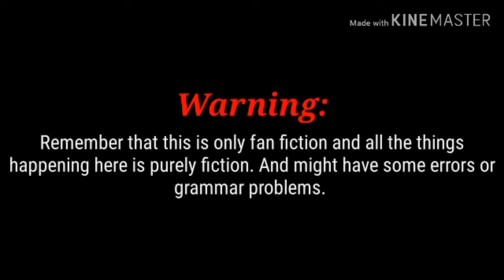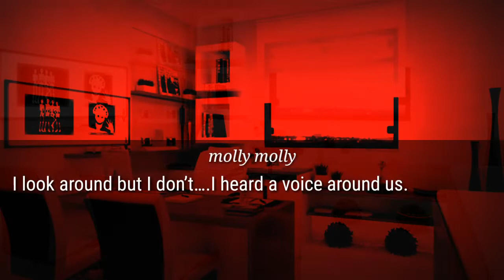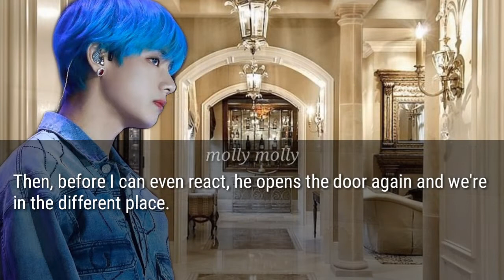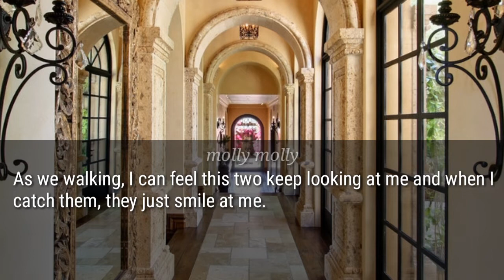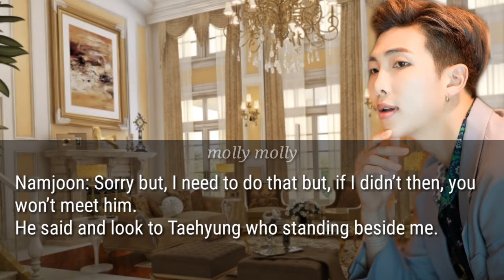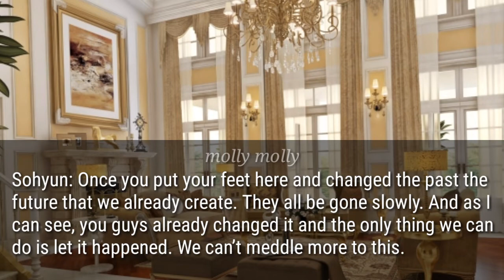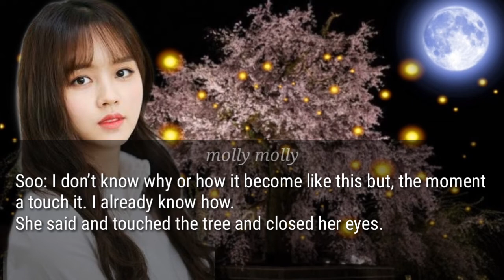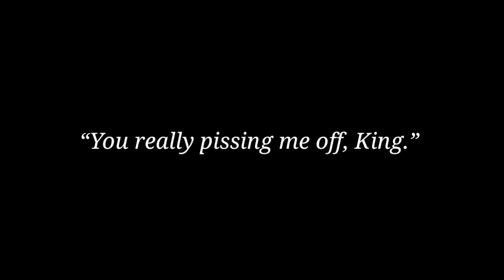TAEHYUNG FF// DEVIL BESIDE ME S3// EPISODE 4